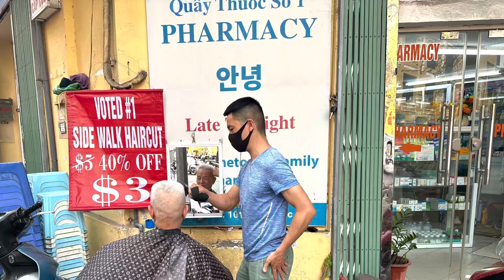hair salon in North Vietnam🇻🇳/fodrászat É-Vietnámban